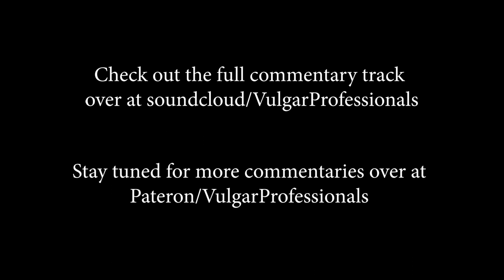WHY IS EVERYONE IN SCOOBY-DOO HORNY?! - (Movie Commentary)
To get more movie commentaries and other stuff